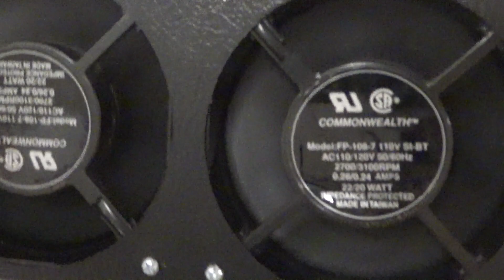Vintage Keeper Cooling Unit Repair | Part 7; Final Test and Conclusion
The final video of the Vintage Keeper cooling unit repair series.. After the video was recorded, the unit went into a different cooling mode due to several hours of operating without satisfying the thermostat, and the new fan was running at full speed, comparable to the others.. I don't know how this unit adjusts the speed of the fans, but the new fan does not respond to the speed change the same way the original fans do.. The unit has since been installed back into its dwelling place and the fan speed anomaly has not effected the performance of the unit..